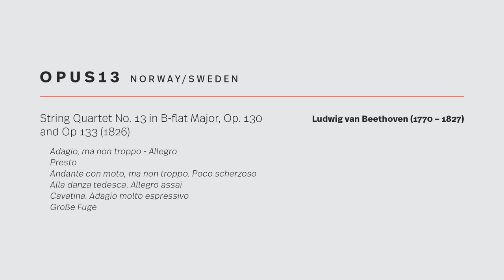BISQC 2022 Final Round: Opus13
Opus13 performs Ludwig van Beethoven: String Quartet No. 13 in B-flat Major, Op. 130 and Op 133 in the Final Round of the 14th Banff International String Quartet Competition (2022).